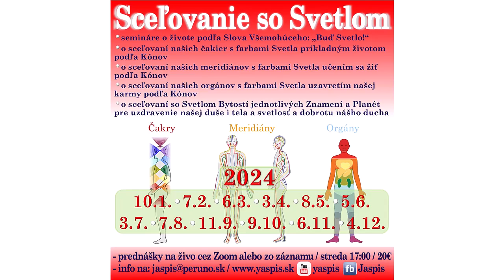Nový Slovenský prírodný kalendár 9. Malý Triglav 39.strana 9.9. - 15.9.2024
Koledov Dar Slovenom 2024 - Nové Mesiace Slovenov - Nový Slovenský prírodný kalendár
V cene 15,- € máte kalendár a prístup k programu Nové Mesiace Slovenov počas celého roku 2024 na našej stránke
Spôsob doručenia kalendáru: osobne Poľný Kesov 208 alebo poštou s príplatkom za poštovné